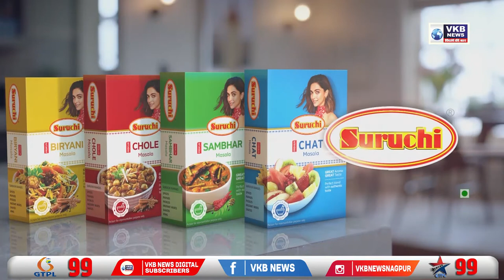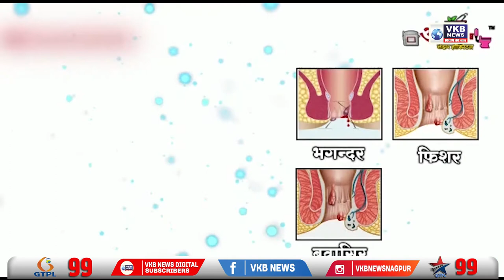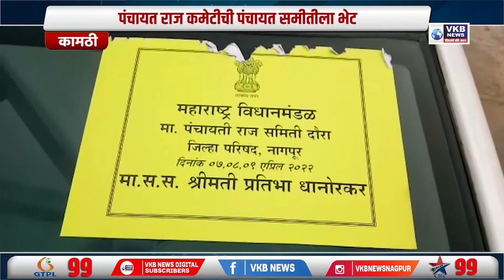शिवाजी महाराज स्थानकात एसटी कर्मचाऱ्यांचे धरणे आंदोलन